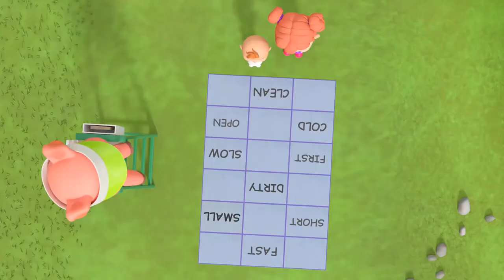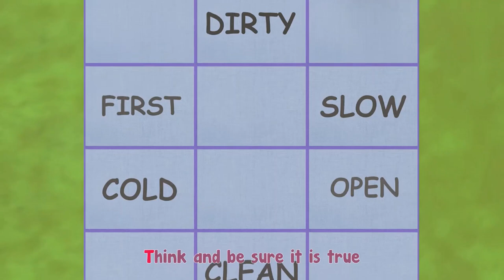Think & Be Sure | Nursery Rhyme | Kids Song | Cartoons | Play & Fun | Kindergarten | School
Fill in the blanks and thinking to find correct answers teaches your child the essential skills of Language Arts by using basic words to build sentences.

By using music and making it fun, it can become a natural part of your child's daily routine at home and school.

Make learning fun for your kids with this great rhyme about thinking and finding correct words.

It’s easy for kids to learn through such fun videos.

song lyrics
kindergarten activities games
kindergarten action songs
developing good habits
developing learning habits
developing good habits for effectiveness
how to develop good habits in child
nursery rhyme
nursery rhyme songs
kids activities
kids activities near me
kids activity ideas
kids activity games
kids activities at home
pre school activity
pre school activity ideas
train kids
teaching fill ins
teacher fill in the blank thank you
teacher fill in the blank
instruction fill in the blank
education fill in the blank
instruction fill in the
word games for kids
word games
school word games
school word games online
kids learning words
kids language
kids language learning
kids language app
how to teach child language
how to help children's language development
what is children's language development
how to build a child's vocabulary
vocabulary words for kids
vocabulary
vocabulary for kids
vocabulary words
vocabulary worksheet
vocabulary games for kids
vocabulary teaching strategies
vocabulary exercises
vocabulary teaching
vocabulary exercises
vocabulary exercises for kids

Arham's Little World is home to various popular nursery rhymes that educate, inspire & entertain toddlers. Our videos impart family values & encourage healthy habits in children.

They offer great practice with rhyming words and allow kids to learn new vocabulary and so much more about things used and practiced in daily life.

The songs are super fun to sing, and kids use hand motions while watching and mimicking or singing the songs, which strengthens their fine motor skills.

Parents will realize that this is the ideal destination to not only acquire knowledge & thinking skills but also develop imagination & creativity in kids.